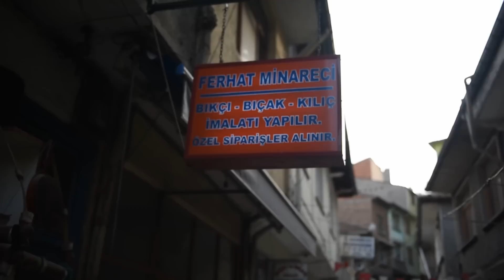TOSYALI BIÇKI USTASI FERHAT MİNARECİ DEVLET SANATÇI BELGESİNİ ALDI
TOSYALI BIÇKI USTASI FERHAT MİNARECİ  DEVLET SANATÇI BELGESİNİ ALDI VE KAMERAMIZA ÖNEMLİ AÇIKLAMALARDA BULUNDU..
SERHAT AĞACIKOĞLU
TOSYA FOTO JENİK FOTOĞRAF STÜDYOSU